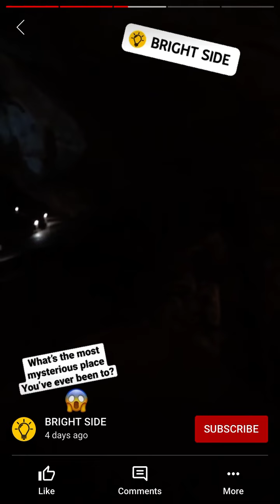Look at this Beautiful beach | Bright side ￼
Not mine! I don’t own this